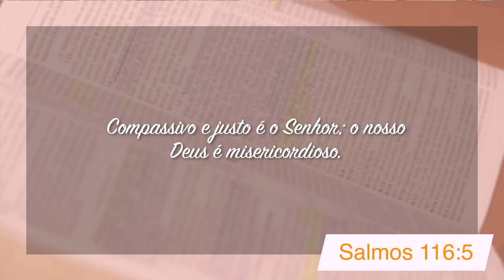Minutos de Esperança | Um Deus compassivo, justo e misericordioso | com Pr. Elias Brenha